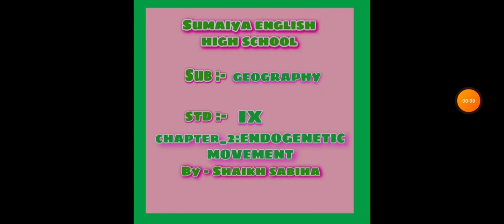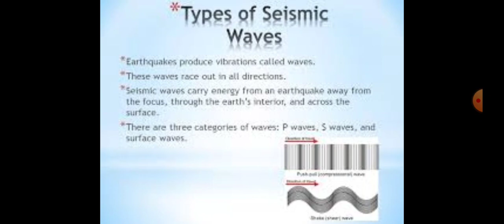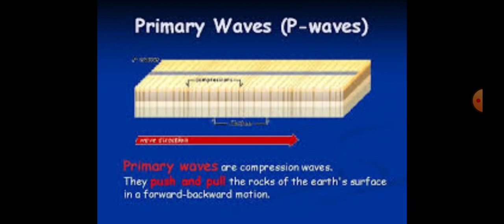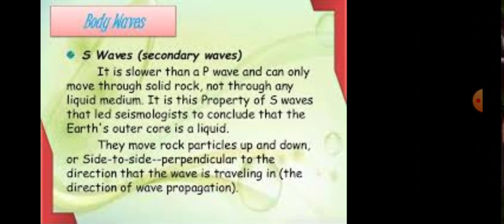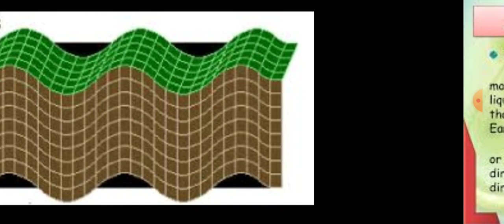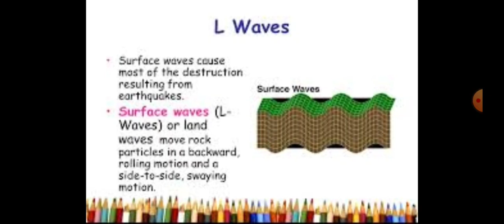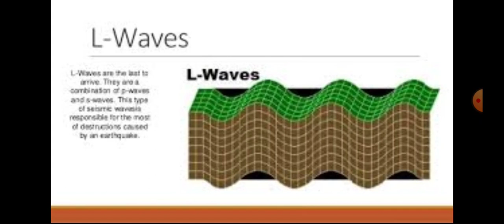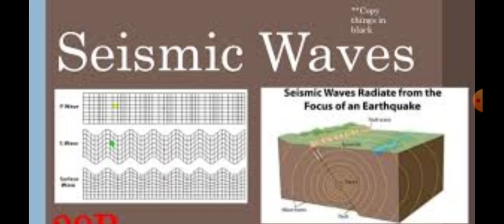Class 9/ Geography/ Chapter-2: Endogenetic Movements (Part -6)